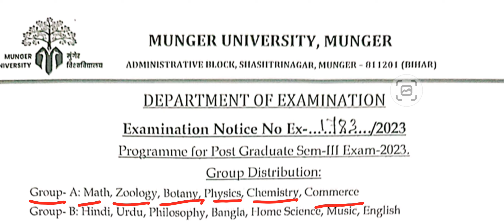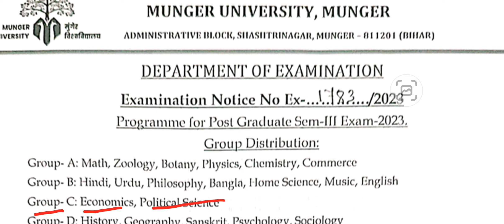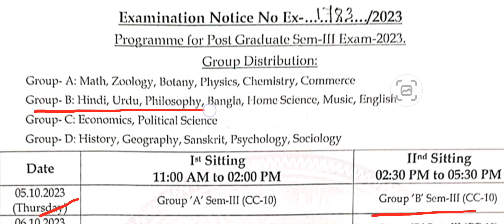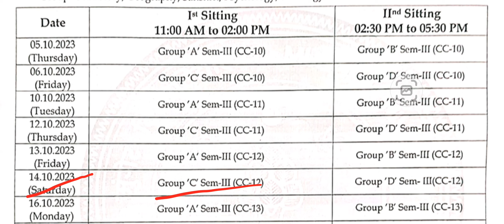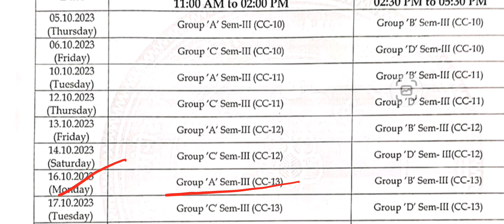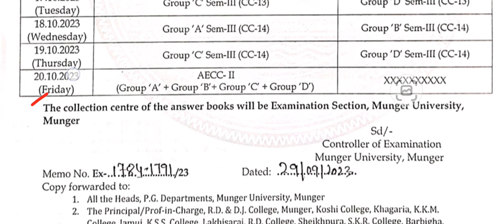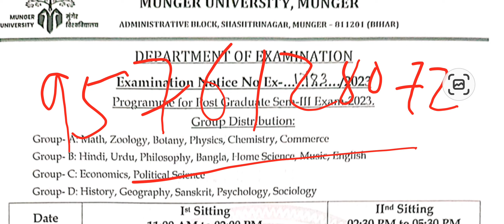Munger University PG Semester 3 Exam Routine ( Regular & Backlog ) जारी l